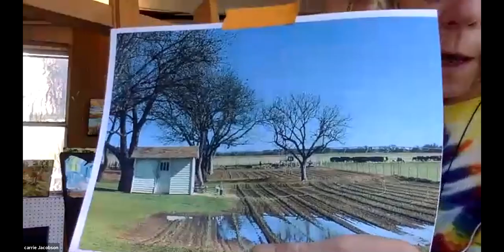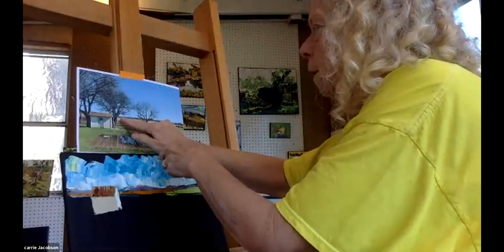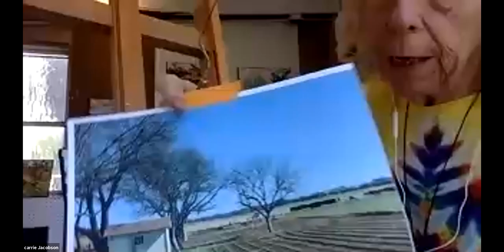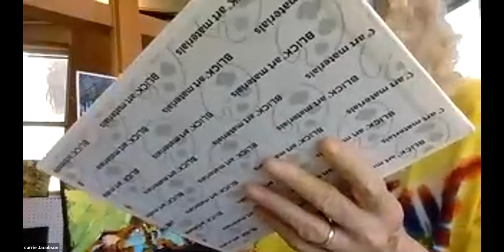Palette knife painting workshop - Texas Field with Puddle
Join us as we do the initial 90 minutes of painting on a landscape of a Texas farm field with a small puddle in the foreground.